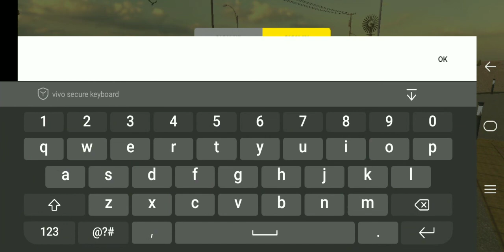FREE ACC ll part 2 ll preiums design and unlimited money and coins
no hint's